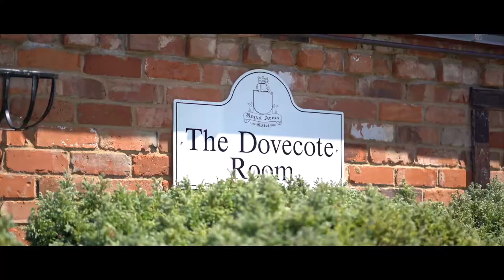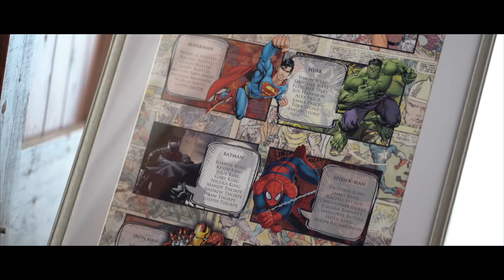Laura & Arron Preview